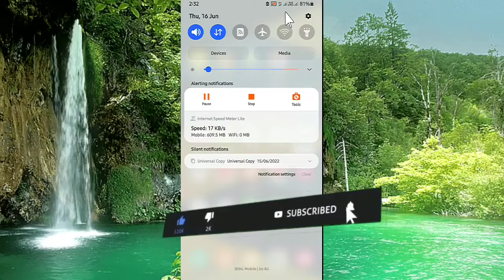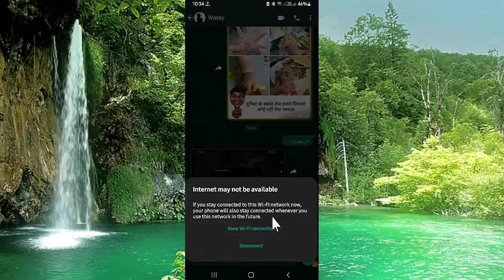Internet Not Working When Connected To Wifi Problem Solve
●My Channel Gears:

● Hp Pavilion Gaming Laptop:

●Boya By M1 Mic :

●Boat Rockerz 400:

● Fuarez Mic

●Bluetooth Headset

●Bluetooth Speaker

●Wireless Headphone